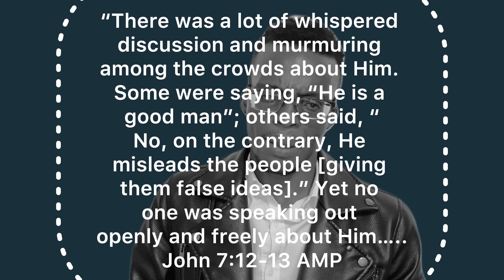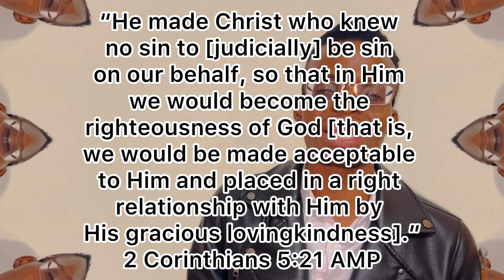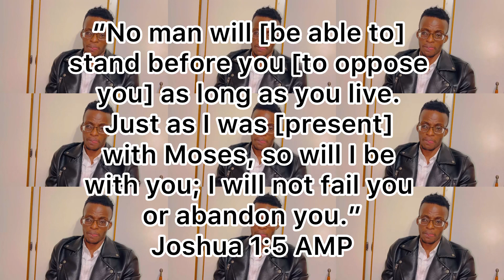GOD SAYS 🤦‍♂️ THE ANGER 😠 TOWARDS YOU IS UNSPEAKABLE,YOU KEEP STEPPING ON THEIR TALE & BREAKING L;